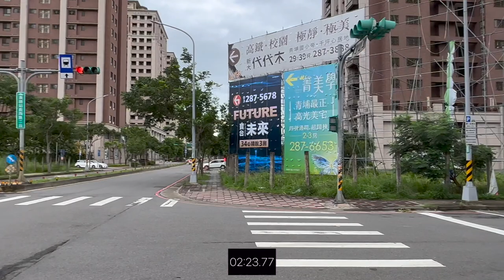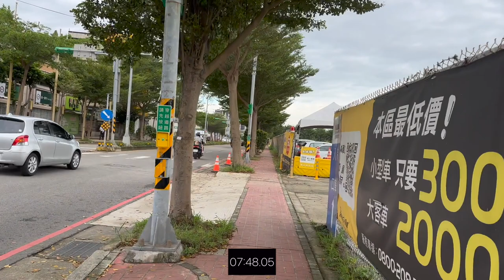佳瑞M+ 環境介紹及步行到桃園高鐵時間實測 桃園青埔 桃園高鐵 高鐵建設 高鐵A18站 蛋黃區 佳瑞建設 寶佳機構 萬代福營造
（2）Hiio

影片內容分享桃園高鐵站A18週邊建案 佳瑞M+
1.了解建案週邊環境及現況配套
2.步行至桃園高鐵站時間實測

1.以上測試均到高鐵入口門口處，未含買票及步行等待時間
2.以上測試未含建案等待電梯及步行至大門口時間
3.以上測試路線僅做參考
4.以上測試路況及紅綠燈均不可控會影響步行時間，請知悉
5.建議步行時間＋提前6～12分鐘

1.步行模特身高183CM
2.步行速度快
3.模特步行時間只能參考